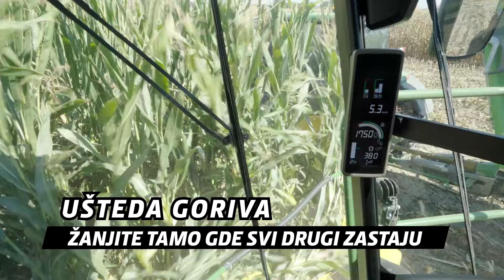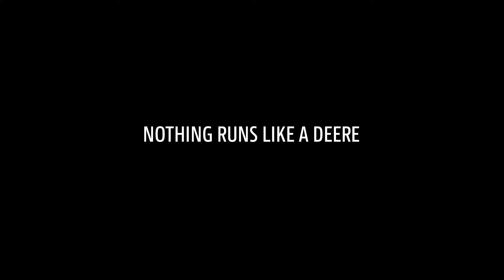John Deere Silažni Kombajni Serije 8000 - Premium mašine za vrhunsku silažu !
PREMIUM MAŠINE ZA VRHUNSKU SILAŽU !

JOHN DEERE SILAŽNI KOMBAJNI SERIJE 8000

John Deere silažni kombajni serije 8000 su konstruisani za ono što je najvažnije - da vam omoguće efikasniju proizvodnju silaže najvišeg kvaliteta.
Osetićete šta znači pouzdanost i superiorne performanse siliranja uz najniže moguće troškove rada i gledati kako vaša dobit raste.

Za sve informacije u vezi mašina sa veličanstvenim učincima - John Deere silažnim kombajnima serije 8000, pozovite zvaničnog John Deere dilera i servisera za tržište Srbije – Kompaniju KITE DOO:

📱Srem i centralna Srbija: 063/1010-700.
📱Mačva: 063/291-273.
📱Severna Bačka: 069/1040-268.
📱Južna Bačka: 069/1040-262.
📱Zapadna Bačka: 063/291-156.
📱Severni i Srednji Banat: 069/1040-263.
📱Južni Banat: 069/1010-700.
📱Južna Srbija: 063/1040-871